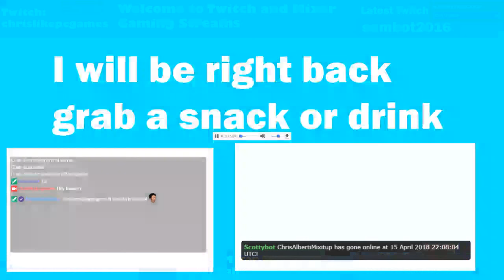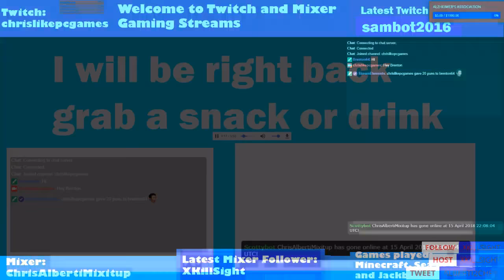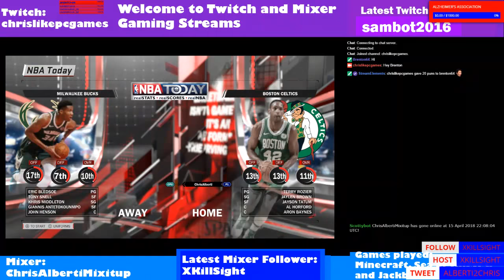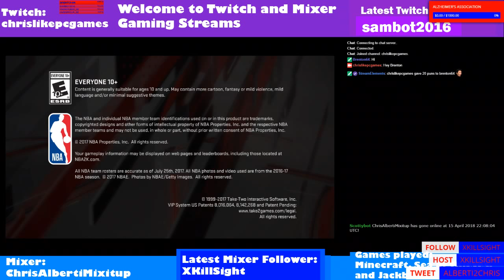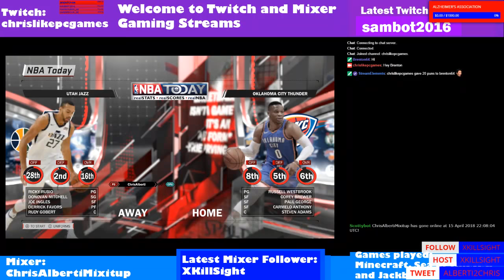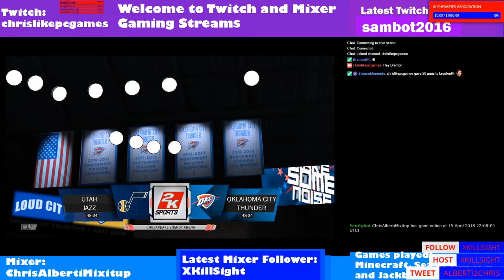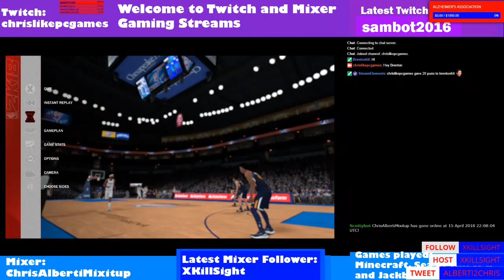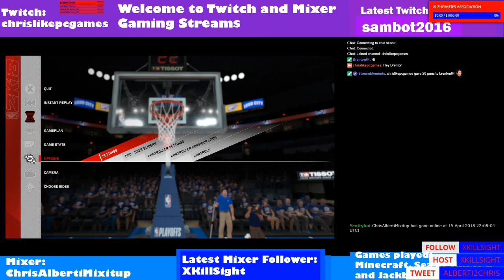Random Games Sunday